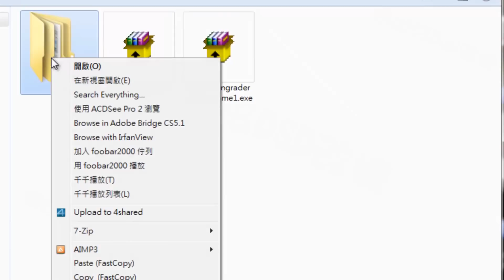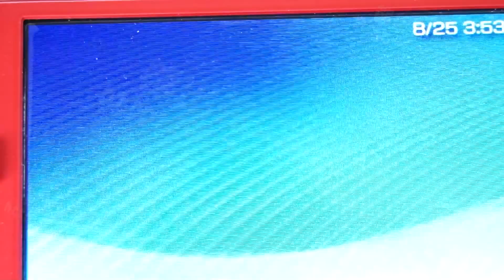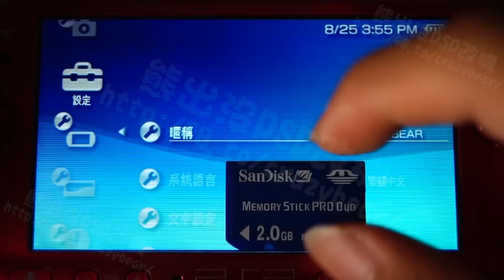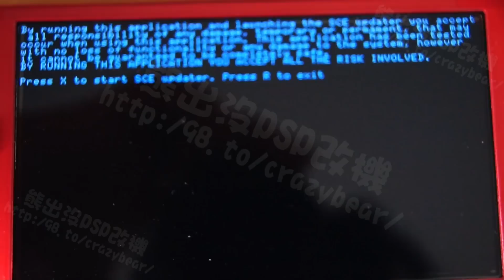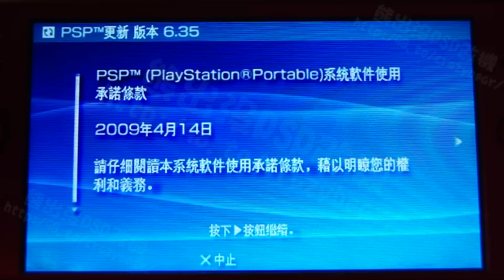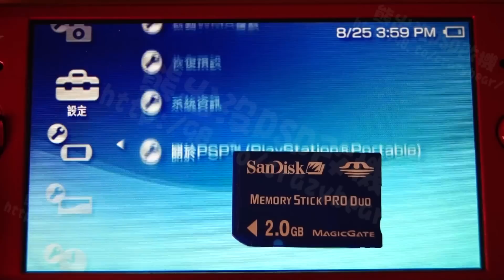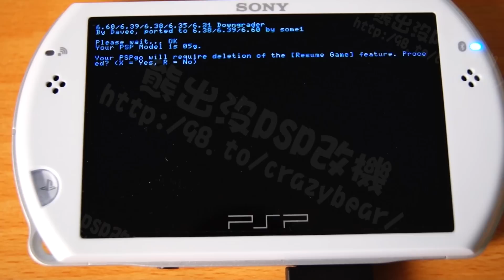6.60/6.39/6.38 Downgrader V4.1 降版工具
6.60/6.39/6.38 Downgrader V4.1 降版工具